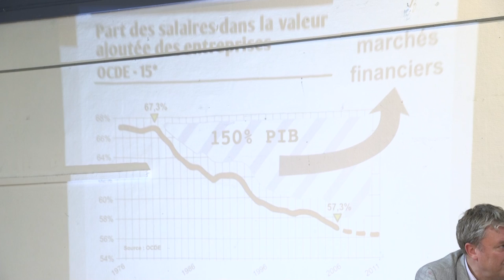Les grands débats nationaux - Le Havre - Partie 2